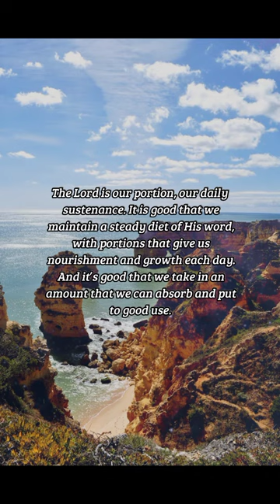BIBLE VERSE OF THE DAY - March 19, 2023 | morning prayer | Your Daily Dose of God's Word.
Thou art my portion, O Lord: I have said that I would keep thy words.

Psalms 119:57

INSPIRATION:
The Lord is our portion, our daily sustenance. It is good that we maintain a steady diet of His word, with portions that give us nourishment and growth each day. And it’s good that we take in an amount that we can absorb and put to good use. And there are no fillers or substitutes that will give us the same spiritual nourishment as God’s word.

PRAYER:
Father, thank You for the gift of Your word. As I open Your word and take in its contents, please use it to satisfy my daily hunger for You, Your love, and Your righteousness. May Your word nourish me and fulfill me as You use it to prepare me for the day ahead. In Jesus’ name, Amen.

us